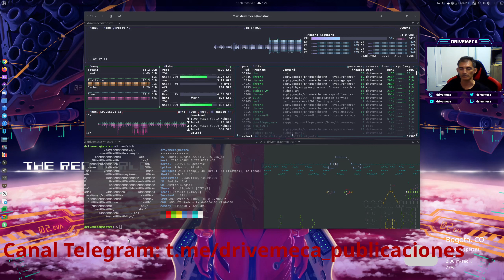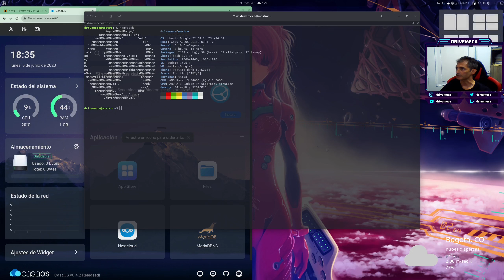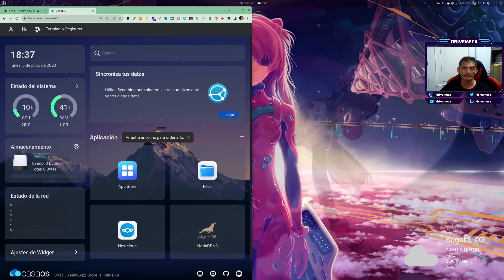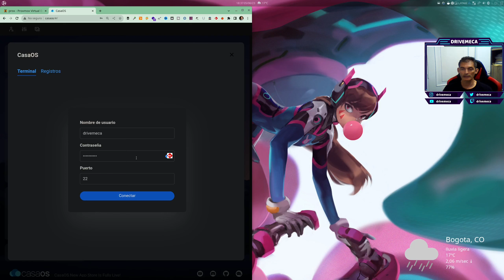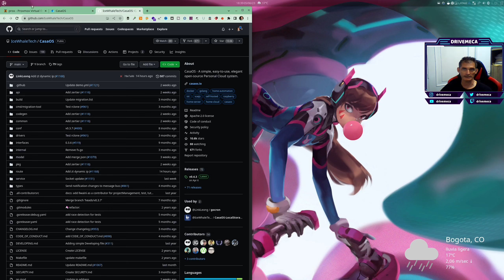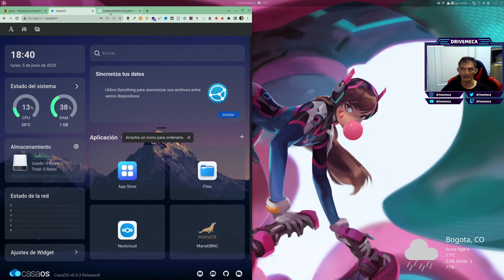Como actualizar CasaOS paso a paso